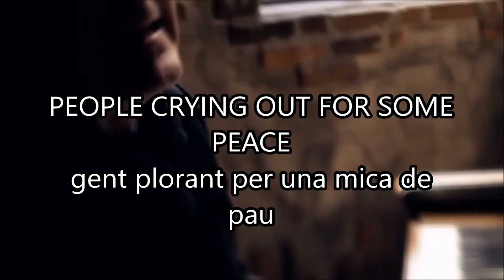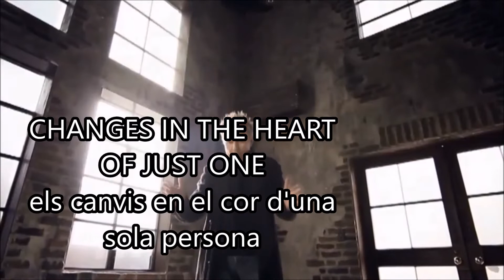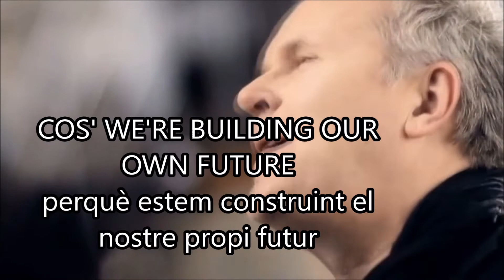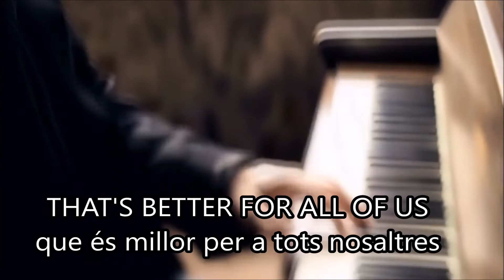BUILDING OUR OWN FUTURE AMB LLETRA